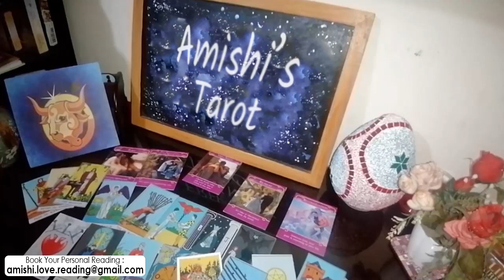Capricorn Tarot Love Reading 💓 💖 | They Feel The Same Way...!!